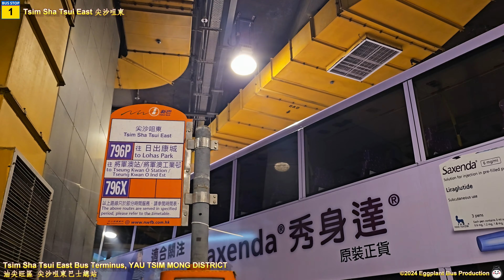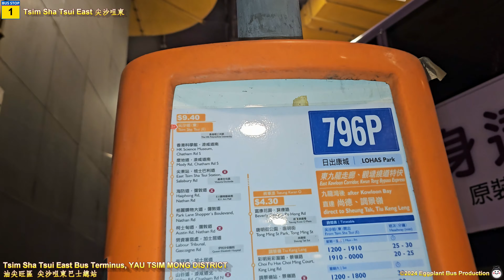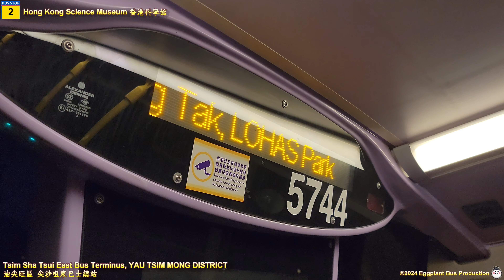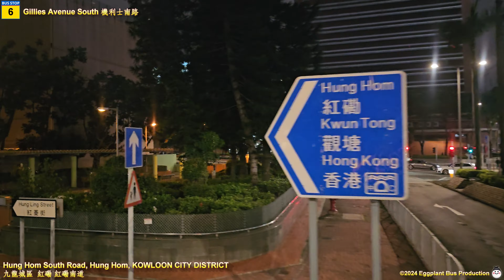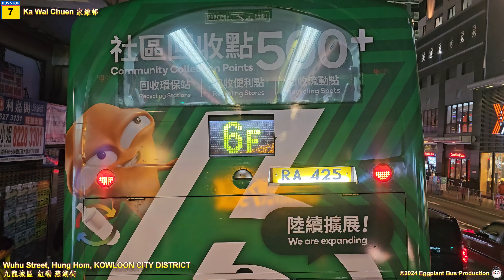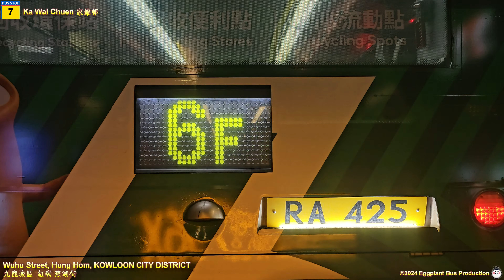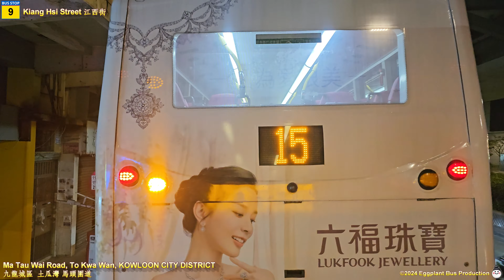【紅土直達】🇭🇰Hong Kong Bus CTB 796X #5744 @SP4717 East TST 🍆 TKO Industrial Estate 尖沙咀東🍆將軍澳工業邨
Date: 9 March, 2024
Departure: 1850
Arrival: 2005

More ways to support us:

1. Continuous support